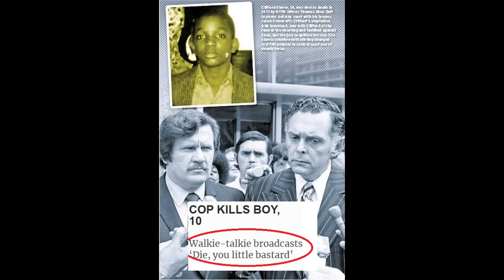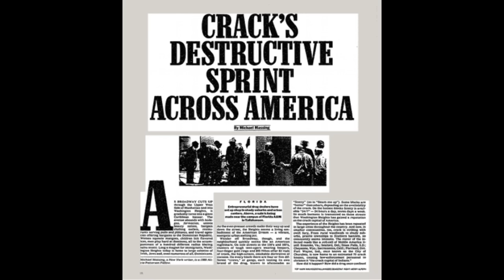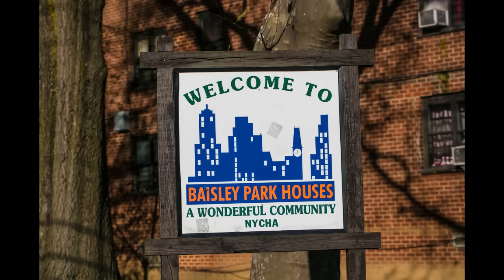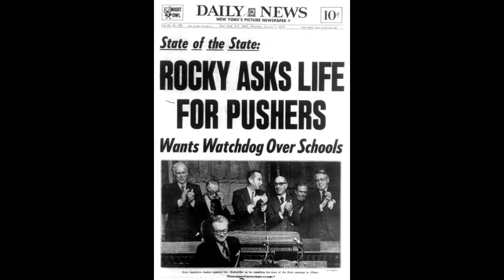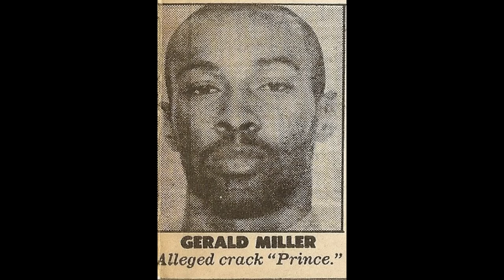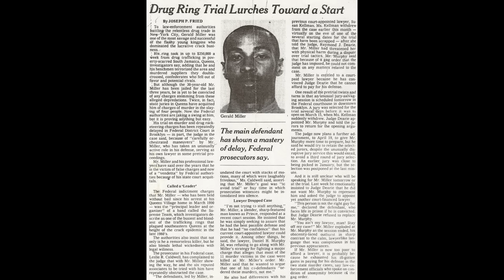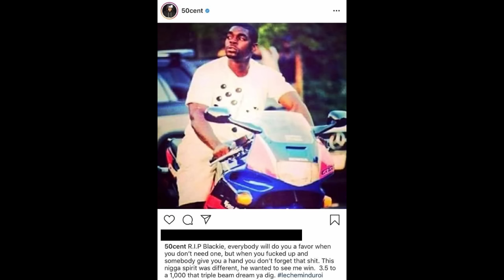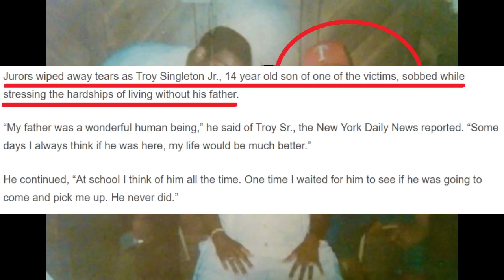Kenneth "Supreme" McGriff – The Supreme Team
In this video, we look at why legendary NY kingpin, Kenneth "Supreme" McGriff, is a certified savage.